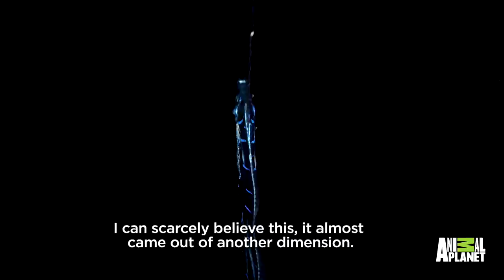The Oarfish Leaves Jeremy Wade in Awe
Jeremy's encounter with not one, but two, of these elusive creatures has him struggling for words.

Thursdays 10/9c on Animal Planet